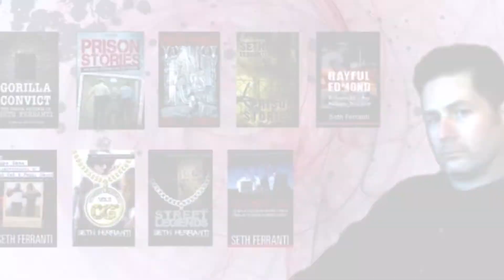I’m an Outlaw